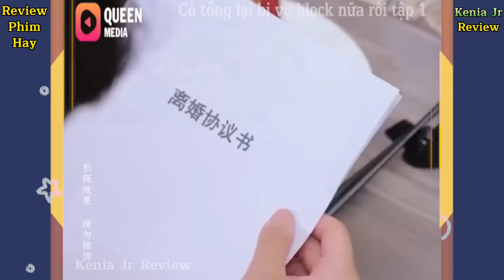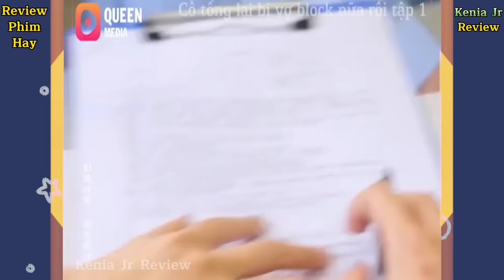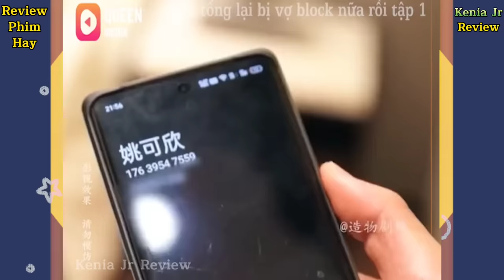Review Phim Cố Tổng Lại Bị Vợ Block Nữa Rồi Full Tập 1-14 | Tổng Tài Luôn Nhớ Mối Tình Đầu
Chào mừng bạn đã đến kênh của mình chúc bạn có trải nghiệm tuyệt vời khi xem các video ❤

Hôm nay mình sẽ làm về phim cố tổng lại bị vơi block nữa rồi
Review Phim Cố Tổng Lại Bị Vợ Block Nữa Rồi Full Tập

Cám ơn bạn đã quan tâm theo dỗi

*Hình ảnh và nội dung trong video đều tuân thủ các nguyên tắc và sử dụng hợp lý luật Fair-User và nguyên tắc về bản quyền (Copyright) của Youtube

© Bản quyền thuộc về Kenia Jr Review
© Copyright by Kenia Jr Review  ☞ Do not Reup